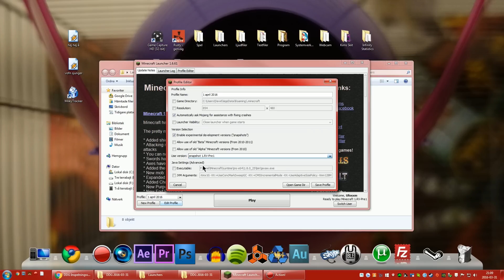THE TRENDY UPDATE | Ny version av Minecraft!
Mojang släppte en uppdatering igår till Minecraft med nya prylar som ska passa in mer i vårt digitala samhälle!